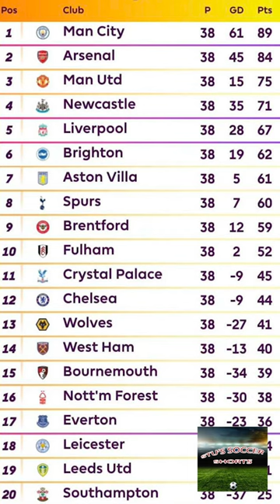Gary O'Neil's Sweet Revenge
After sacking Gary O'Neil this summer, Bournemouth find themselves in a nightmare situation while Wolves are doing just fine.